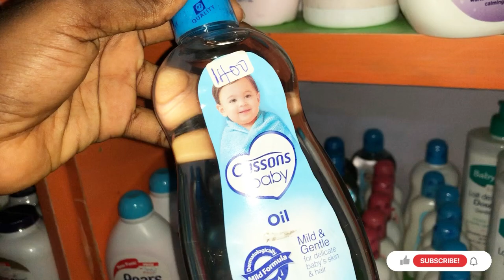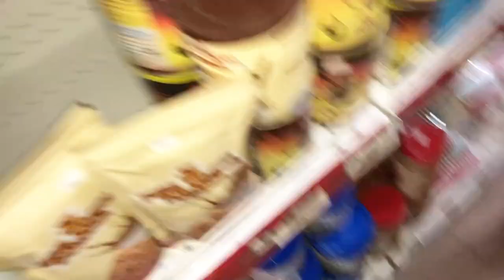A NEW CHAPTER | come along with me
Atomic Habits: GET FOR FREE

GET THE BAMBOO APP👇

I use Bamboo to invest in the US stock markets and can now buy stocks (like Apple, Amazon, Google) right from my phone! I think you'd be interested.

A B O U T  M E L O D Y
Hello loves...
Hi, my name is Melody Matthew. A Port Harcourt based YouTuber. I'm a serial entrepreneur (also CEO KARATZ EMPIRE), a content creator, a digital marketer and a startup coach.
If you are interested in seeing more content around lifestyle, vlogs, business coaching and making money online then you're on the right channel. Do ensure to subscribe and turn on post notifications to get more valuable content in relation to the topics listed above... Thank you very much for your support, I look forward to getting those notifications from your sub 🖤🖤

Musician:  by Pastor Chingtok ft Olumide Iyun and Nathaniel Bassey

a day in my life,a day in my life in los angeles,day in the life,daily vlog,productive day in my life,what i do in a day in la,a week in my life,vlog,a week in la,my nighttime routine,skincare routine,my skincare routine,kio cyr,a week in my life in los angeles,cook with me,week in my life,my workout routine,booktok,makeup,makeup tutorial,g wagon,grocery haul,trader joes,mai pham,kitchen orginization shopping,grocery shop with me
Beauty routine
Makeup tutorial
Morning routine
Skincare routine
Hairstyling
Getting ready
Daily makeup
Everyday look
Natural makeup
Glam makeup
Hair care
Beauty tips
Makeup tips
Self-care
Personal grooming
Product reviews
Affordable makeup
High-end makeup
Drugstore makeup
Luxury makeup
Makeup for beginners
Makeup for special occasions
Makeup hacks
Beauty hacks
Time-saving tips
Beauty favorites
Get ready with me challenge
Nighttime routine
Daytime routine
Fashion and style
Outfit of the day (OOTD)